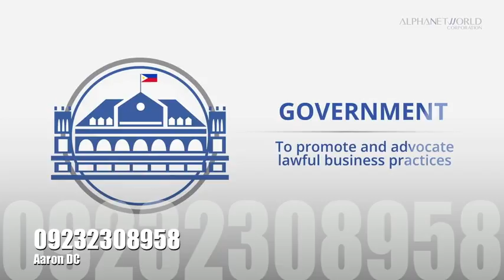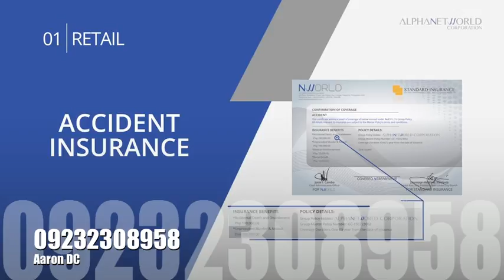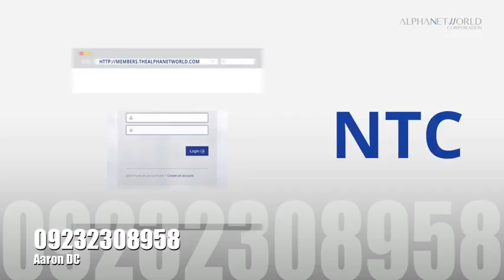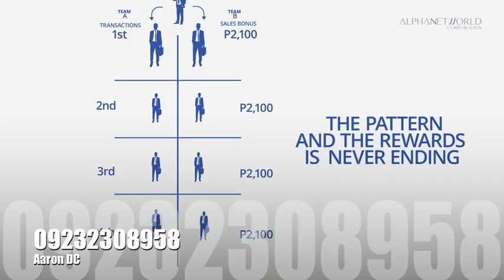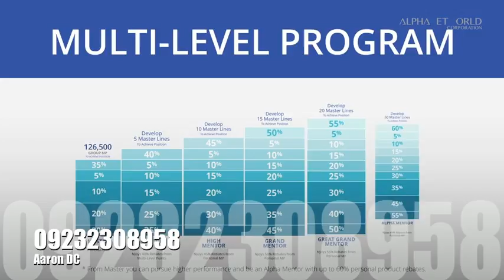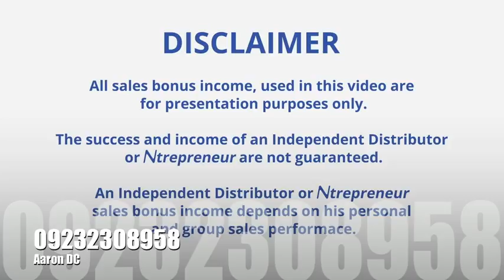NWORLD Business Presentation - PF8 Aaron DC 09232308958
JOIN OUR TEAM NOW!!!
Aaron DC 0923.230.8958